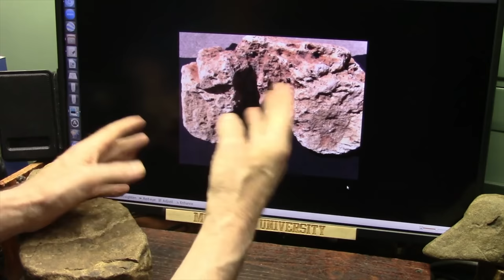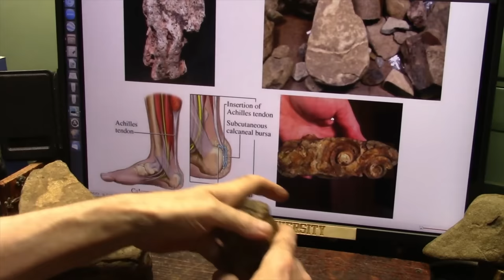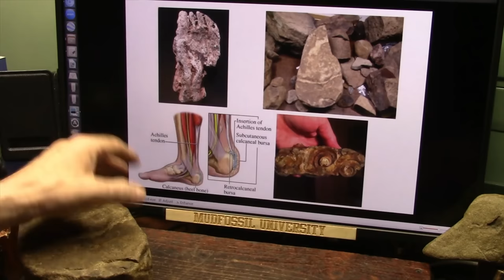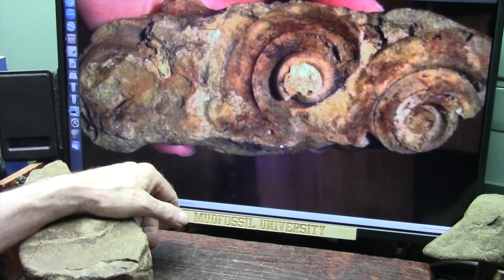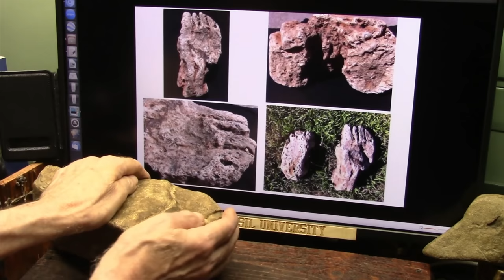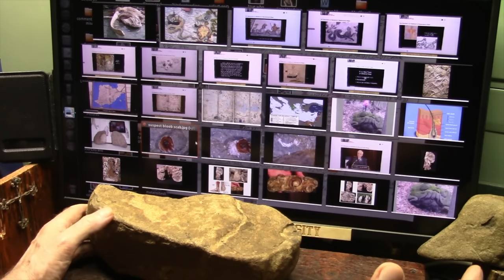How Not to Discover a New Species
Roger from Mudfossil University is at it again, everyone. This time, believing that a rock is the ancient remains of a human hybrid foot. You can't miss this one.

Here is thewebsite. Please do check it out